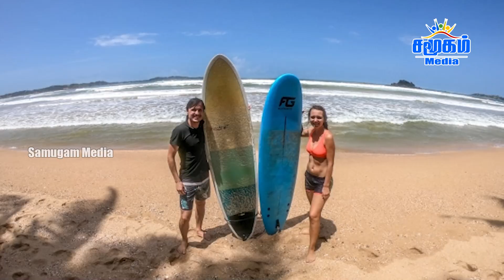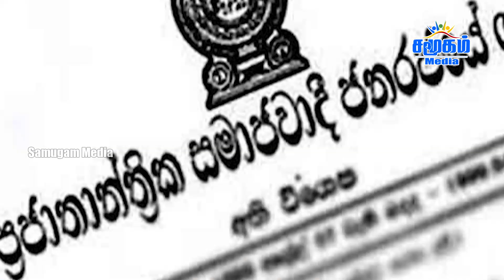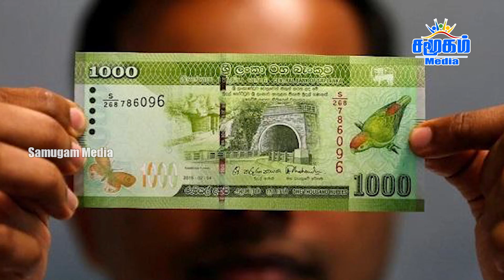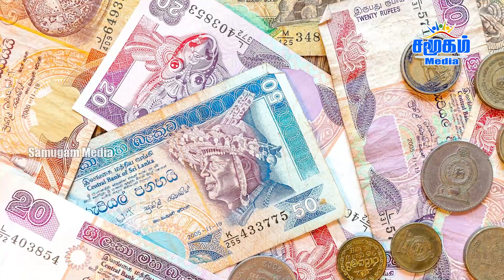இன்றைய செய்திகள் ஒரே பார்வையில் - 01.03.2023 | Srilanka Tamil News